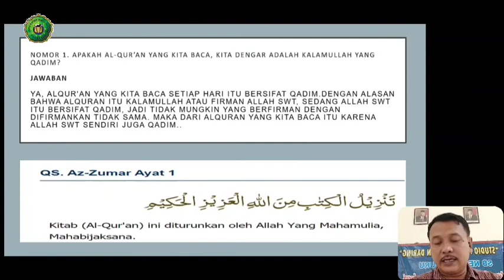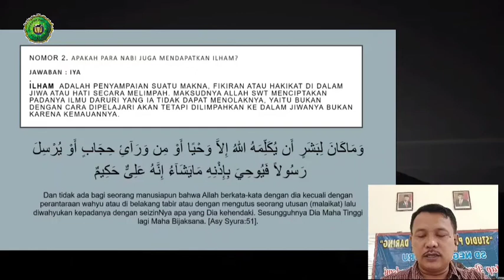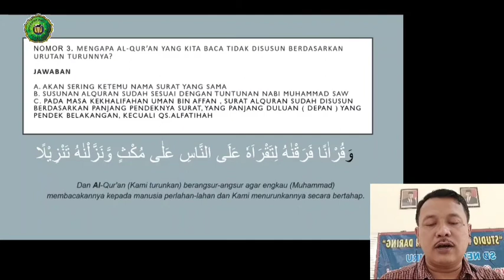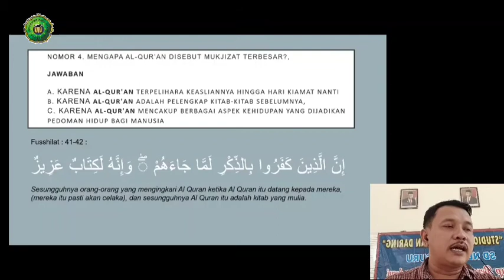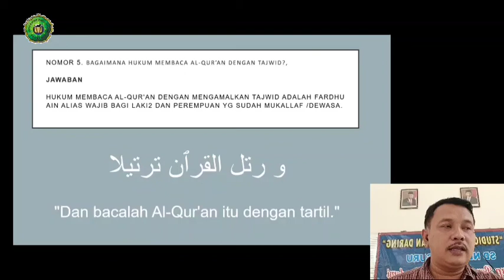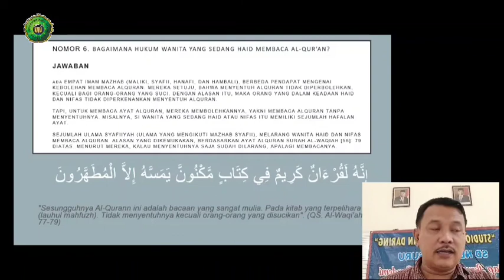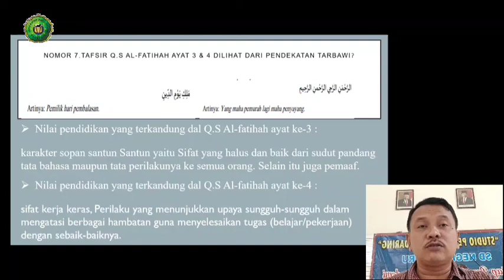UAS STUDI QUR`AN SAIFUL MUSTHOFA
Video Ujian Akhir Semester Studi Qur'an Mahasiswa Pasca Sarjana UNWAHAS Semarang